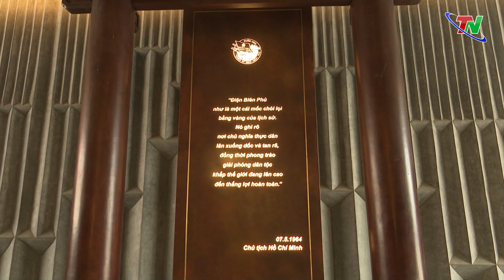Lãnh đạo tỉnh Thái Nguyên dâng hương các anh hùng liệt sĩ tại tỉnh Điện Biên | Thái Nguyên TV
Nhân dịp kỷ niệm 70 năm Chiến thắng Điện Biên Phủ (07/5/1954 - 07/5/2024), ngày 25/4, Đoàn công tác của tỉnh Thái Nguyên do đồng chí Lê Quang Tiến, Phó Chủ tịch UBND tỉnh làm Trưởng Đoàn đã dâng hương, đặt vòng hoa viếng các Anh hùng liệt sĩ tại các đền thờ, nghĩa trang trên địa bàn tỉnh Điện Biên.